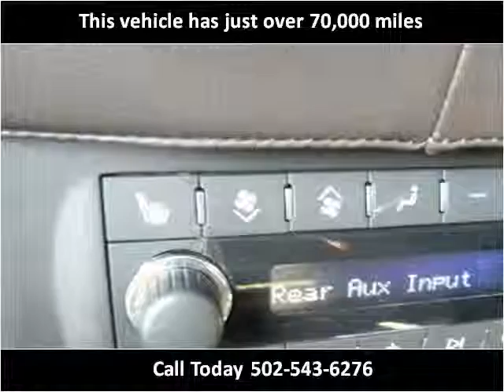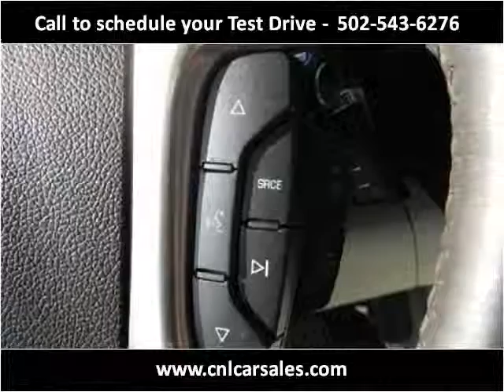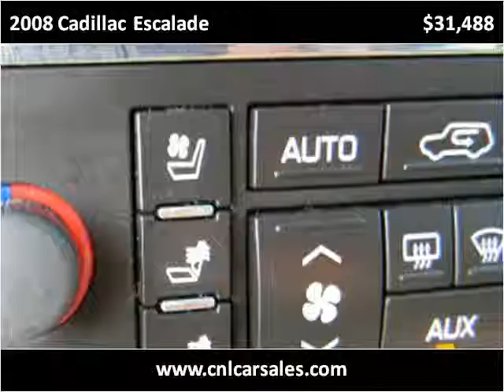2008 Cadillac Escalade Used Cars Shepherdsville, Mt. Washing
This 2008 Cadillac Escalade is available from Craig and Landreth Cars - Shepherdsville.